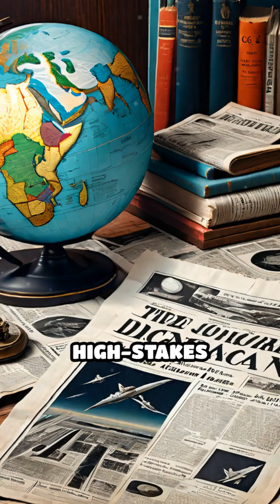1969: Humanity's Lunar Leap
Relive the awe of 1969 as humanity took its first steps on the moon. Discover the historic journey that changed space exploration forever!